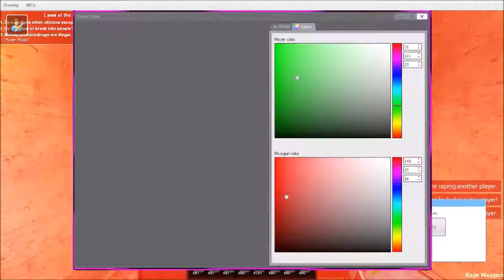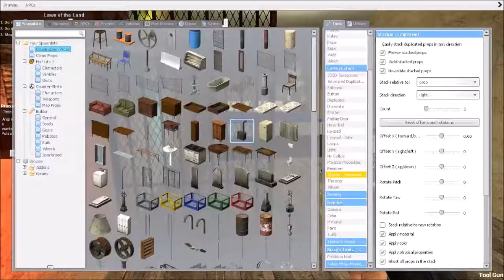Gmod - DarkRP Episode 35 - The Persistent Thieves [Garnet Gaming]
Thieves break into the base and refuse to leave. Meanwhile, Alyx tries raiding bases and is stopped by the police.

Server information: Garnet Gaming DarkRP, GarnetGaming DarkRP